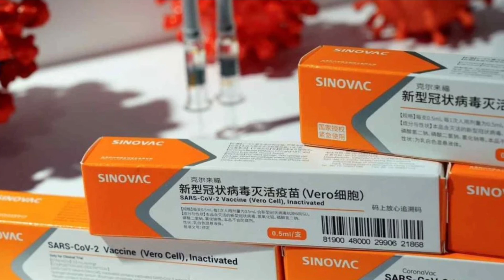เขาเอาคืนแน่ ! เบื้องลึก แผน ถอนทางยุทธศาสตร์รุกทางยุทธวิธี